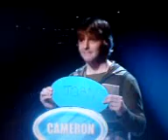BBC Weakest Link Appearance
Anne Robinson and I clash in front of the cameras on topics as wide ranging as solicitor time recording and my ignorance of French.